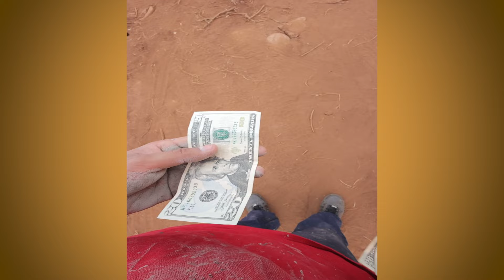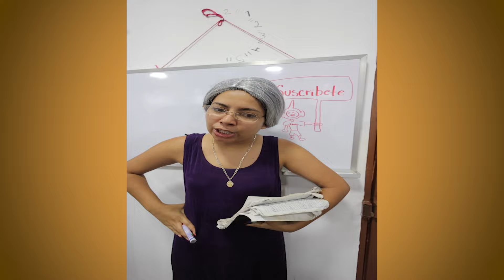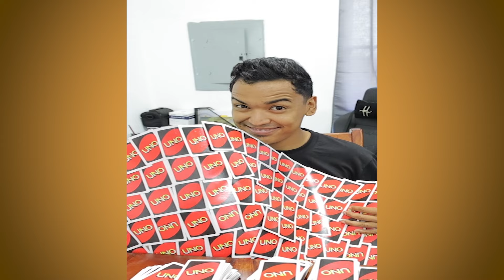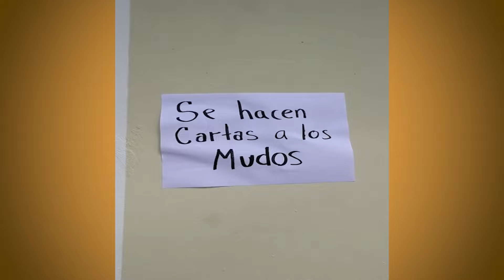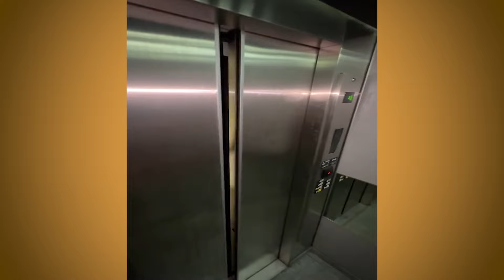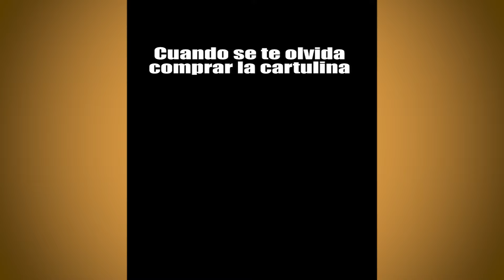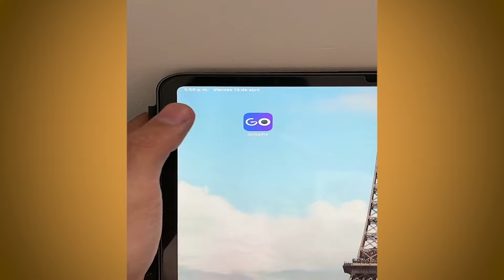LOS BALONES DE ORO DE LARIN SON FALSOS | NUEVOS VIDEOS DE LARIN Y SUS AMIGOS | NO PARARAS DE REIR